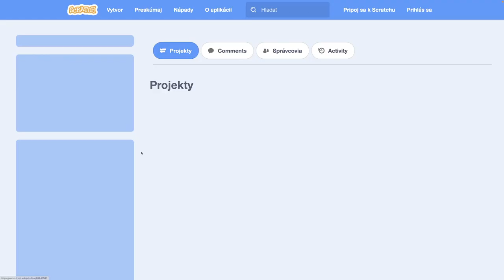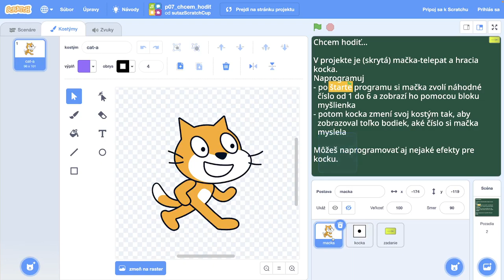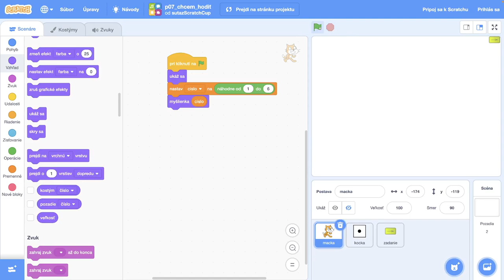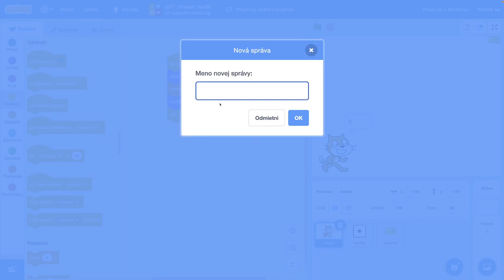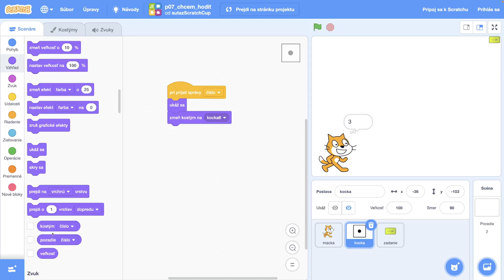🛖 Chcem hodiť- ScratchCup